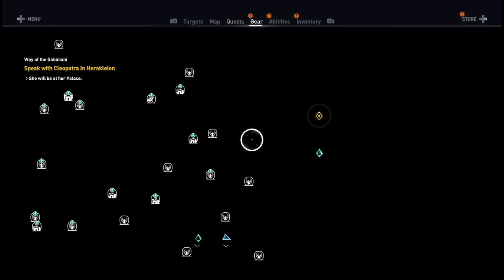Peoples Warrior - Assassin's Creed Origins (XboxX